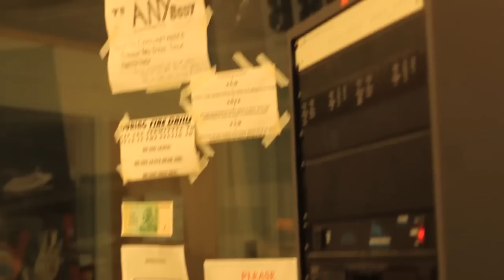Porta Rich - Side B Radio Interview WPRB 103.3 FM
Special S/O to Jaisun Torro, Kilogram, Nyticka Hemingway, T Dot Illdude, Ap The Mayor and the whole Jersey Movement!!

MIXTAPE IS SONSORED AND REQUIRES NO SIGN IN...ENJOY!!!